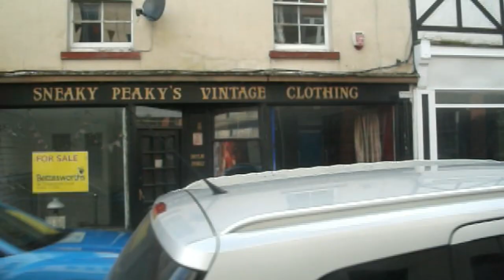Paignton Massive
Took a trip to the Paignton Massive today located in Torbay it's is a common loved place of what is known as the holiday maker people that comes from other massives and then ruin it for locals. The reason its called Paignton is due to painting. Famous for famous artist including Vincent Van Goth.